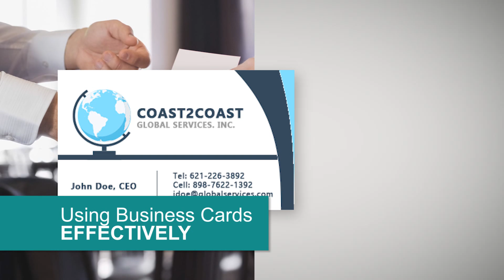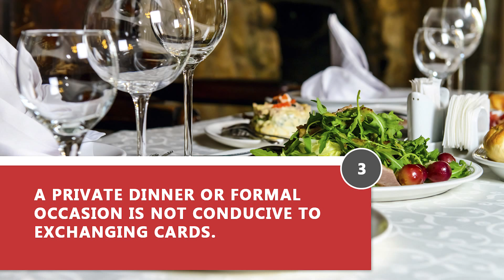What Are Considerations For Using A Business Card Effectively?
Learn the tools used by the most successful communicators in the world by picking up a copy of the "Your Invisible Toolbox" book

LinkedIn might be sufficient to manage your contacts, but the business card communicates your brand in real time. Although there are many options to store information about contacts, the business card remains relevant. It is the visual, tactile representation of your brand and of you!  Michele Whitty, Senior Training Consultant for Tero International will walk through several considerations needed to use business cards effectively.